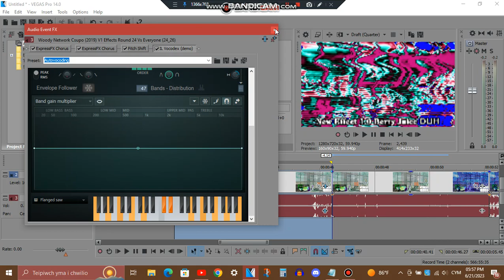Tutorial - 1.0 Berry Juice ＤＵＨ